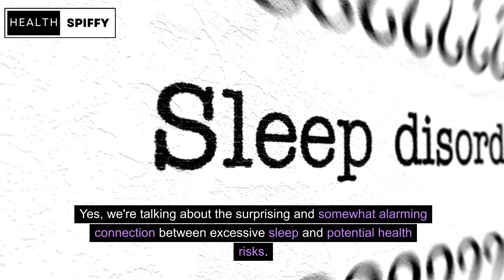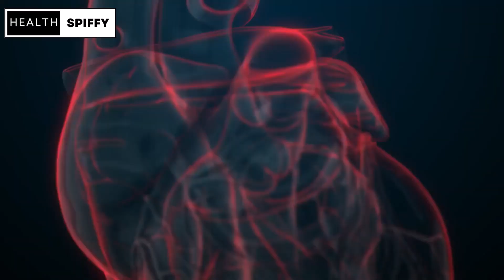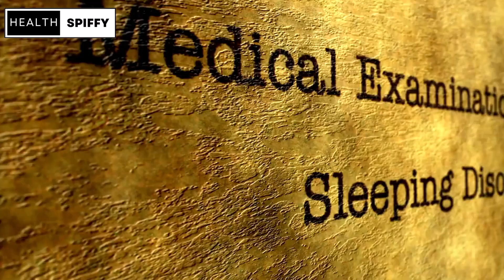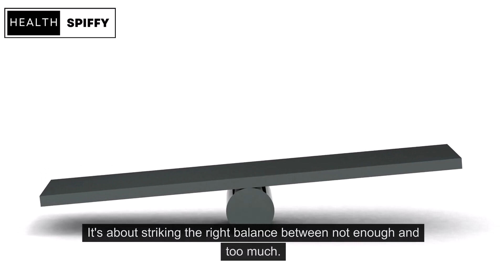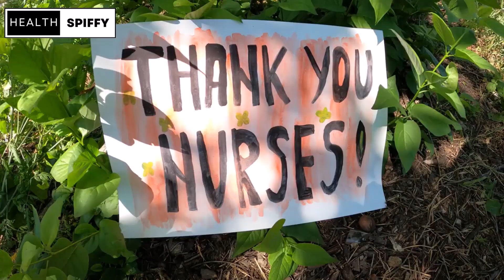If You Sleep More Than 10 Hours A Day It Might Be Deadly Warning Sign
🛌 Ready to dive into the world of sleep and uncover the surprising health risks associated with too much shut-eye? Join us in this eye-opening video as we unravel the mysteries of excessive sleep and its potential impact on your well-being. From cardiovascular concerns to mental health implications, we're breaking down the science behind those extra hours in bed. Buckle up for a journey into the realm of sleep, only on [Your Channel Name]!

🌜 What Happens When You Oversleep?
Discover the not-so-dreamy side of prolonged slumber and how it might be sending warning signals about your health. We're delving into the latest research to bring you insights into the potential risks associated with catching more Zzz's than your body needs.

💤 Cardiovascular Conundrum:
Did you know that excessive sleep has been linked to cardiovascular issues? We're unpacking the science behind this connection and exploring how your heart might be impacted when you spend too much time under the covers.

😴 Mental Health Mysteries:
It's not just about the body – we're delving into the potential toll on your mental health. Depression, mood disorders, and more—discover the intricate relationship between excessive sleep and your emotional well-being.

🔄 Breaking the Cycle:
But fear not! We're not here to just highlight the risks. Learn practical tips and strategies to break the cycle of excessive sleep and promote a healthier, more balanced approach to your nightly rest.

👀 Why Watch?
If you've ever wondered about the consequences of oversleeping or are curious about optimizing your sleep habits, this video is a must-watch.

Together, let's navigate the world of sleep and wake up to a healthier, more vibrant life!